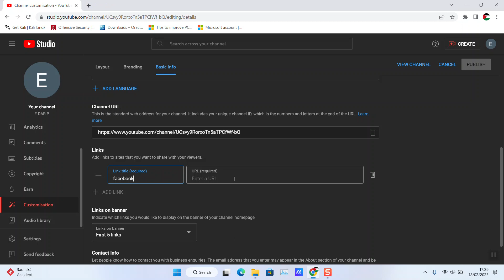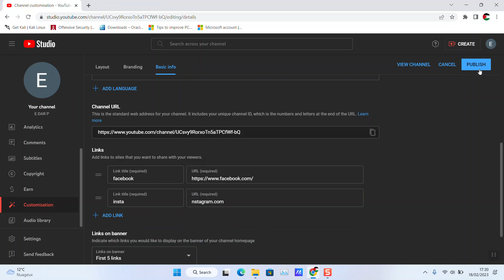How to add your social media links to your YouTube channel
In this video I will show you how To add a social media link to your YouTube channel, follow these steps:
Log in to your YouTube account and go to your channel homepage.
Click on the "Customize Channel" button located on the right-hand side of the screen.
On the customization page, click on the "About" tab.
Scroll down to the "Links" section and click on the "+ Add" button.
Select the type of link you want to add from the dropdown menu (e.g. Twitter, Instagram, Facebook, etc.).
Enter the URL for your social media account in the text box provided.
Click on the "Done" button to save your changes.
You can add links to multiple social media accounts by repeating steps 4-6. Once you have added your social media links, they will appear on your channel homepage under the "About" section. This makes it easier for your viewers to find and connect with you on other platforms, and can help you grow your social media following.